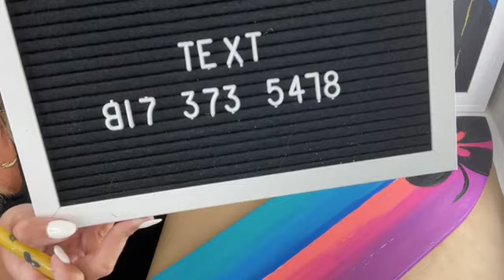Are you an Introvert?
I JUST got back from Panama Beach, Florida and was inspired to painting sunset surfboard! I know many of you who watch me are also a painter or even own your own paint party business! You may think that going live and talking in front of people comes easy for me. Not always!

Want to never miss any exciting news or lives? Or, do you want to send me a photo of your latest painting design?!